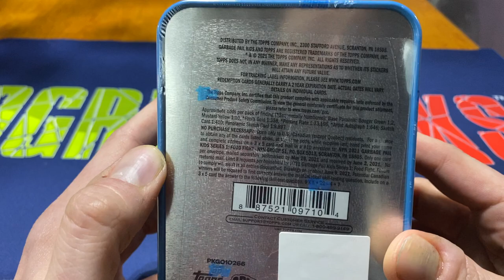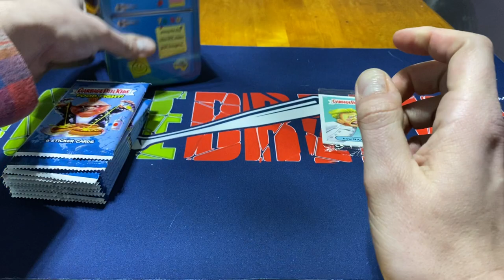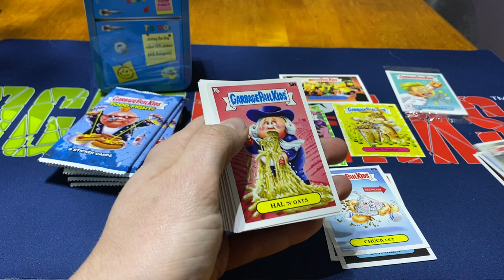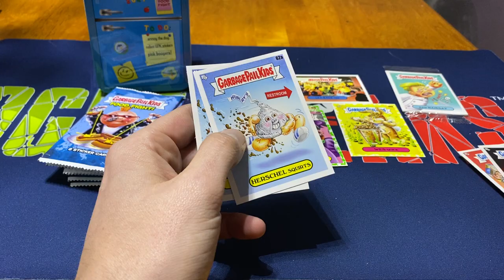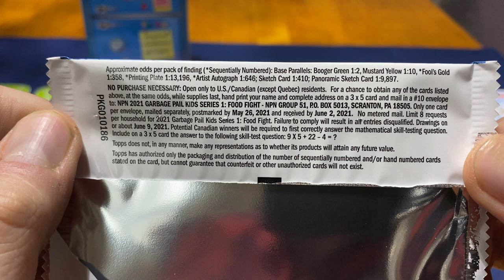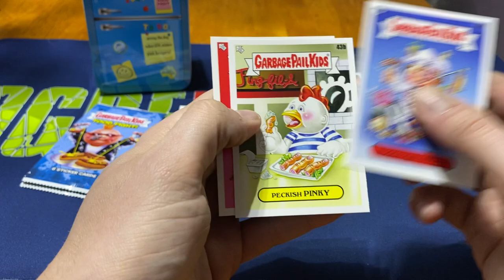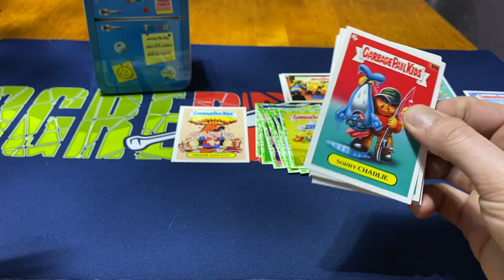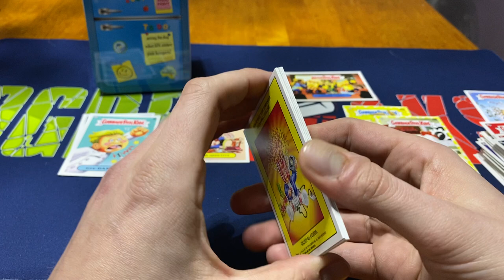Garbage Pail Kids Food Fight Tin Opening!!!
Opening a tin of Garbage Pail Kids Food Fight Stickers.